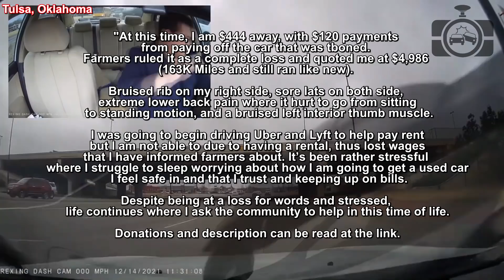Road Rage USA & Canada | Bad Drivers, Hit and Run, Brake check, Instant Karma, Car Crash | New 2022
⚫ Links to the original videos:

1. Madison  -  ---  ( Austin, Texas )

2. Bugs Bunny -  ---  ( Minneapolis, MN )

3. Meep -  ---  ( Gardena )

4. @Mr.taco07 on instagram  -  ---  ( Davis California  )

5. Anonymous2 -  ---  ( Riverside, CA )

6. JayCeeBee -  ---  ( Taunton MA )

7. B -  --- A Driving Vegetable ( Raleigh, NC )

8. Osburn Palmer --- Car accident in the US

9. 165grNosler -  --- Driving fails 1/3/2022 (  )

10. Joshua Grant --- Tbone Accident ( Tulsa, Oklahoma )

11. Anonymous -  ---  ( Vancouver )

12. Panagiotis Marmaras --- Hit and run.10/18/21 6:29pm Older Jeep plate 440JCZ. Norwalk/CT 06851 ( Norwalk CT )

13. Mark P -  ---  ( Central Florida )

14. Jay G --- driver stops then decides to go right in front of us

15. Fishs3 -  ---  ( Franklinville, NY )